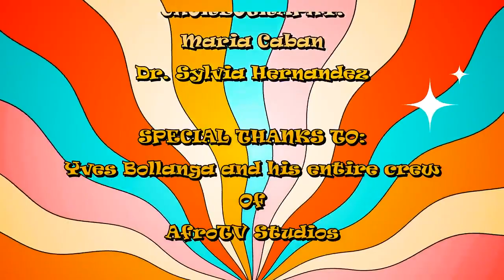Orchestra Fuego - I Feel Good Music Video Ft Edwin Lebron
Latinos Vida Sabor y Son es el canal de la gran comunidad de seguidores de nuestra emisora y programación musical Guateque de Soneros Radio.

Tras el lanzamiento de su nuevo sencillo "I Feel Good", la Orquesta Fuego, dirigida por el maestro y productor Marcus Hernández, acaba de lanzar el video musical de este nuevo sencillo bajo la interpretación magistral del cantante Edwin Lebron. "I Feel Good" es un exitoso número de la leyenda James Brown el cual se popularizó en los años 60 y 70s y se mantiene vigente hasta el día de hoy.
Esta versión posee un excelente arreglo musical del maestro Carlos Infante al estilo "Boogaloo" el cual fue grabado en el estudio Carlos Infante Music Factory en Miami, bajo la producción musical de Marcus Hernández. Indiscutiblemente, este arreglo musical posee los ingredientes necesarios para encender los pies del bailador.
El video musical fue dirigido por Tony Delavora y la coreografía por la Dra. Sylvia Hernandez y Maria Caban. Además, fue filmado en AfroTV Studios en Orlando, Florida. Esta canción muestra un enfoque dinámico, en donde se puede apreciar la energía que caracteriza a la Orquesta Fuego cuando está puesta en escena.
Cabe destacar que la Orquesta Fuego desde sus inicios ha lanzado seis álbumes de estudio y diez sencillos. El último, “Candela”, además de la cobertura de descargas mundiales, ha recibido los premios a la Mejor Canción, Mejor Banda y Mejor Álbum en los Premios de la Música Independiente 2022 en Hollywood, CA.
Además, la Orquesta Fuego ha tenido un exitoso año 2023 con sus videos musicales: “Con Ella Quiero Bailar”, “Feliz Navidad” y “I Can Only Imagine” ganando cinco premios de platino este año y alcanzando el estado de platino de la RIAA por su reciente álbum "Candela". Este reconocimiento es de gran importancia ya que la RIAA es la Asociación de la Industria Discográfica de Estados Unidos, encargada de administrar los estándares de calidad de las grabaciones sonoras.
Este galardón sirve de impulso y motivación para seguir adelante con todos los próximos proyectos musicales que estarán lanzando al mercado.
En efecto, el video musical “I Feel Good” se puede apreciar a través del canal de YouTube de la Orquesta Fuego, y la buena noticia es que la canción ya se puede comprar en su sitio web y está disponible en todas las tiendas digitales y plataformas de transmisión en todo el mundo

El contenido publicado  tiene como fin divulgar y promover nuestra cultura musical de los diferentes géneros que nos sirven de sano esparcimiento.  En este video difundimos música salsa, no somos los dueños del contenido musical e imágenes que aparecen en las publicaciones del canal, todos los derechos pertenecen a su propietario y autor.